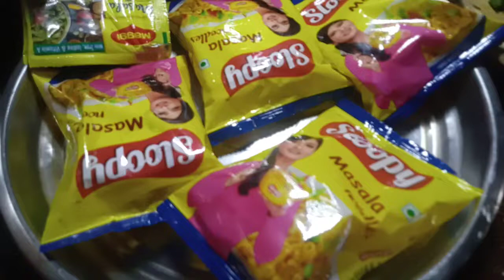😀testy maigi#mamita#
testy maigi#mamita# please subscribe my you tube channel and like comment share please by mamita mamita devi  mamita sahani from basdih 🙏🙏🙏🙏🙏🙏🙏🙏🙏🙏🙏🙏🙏🙏🙏🙏🙏🙏🙏🙏🙏🙏🙏🙏🙏🙏🙏🙏🙏🙏🙏🙏🙏🙏🙏🙏🙏🙏🙏🙏 please subscribe my you tube channel and like comment share 🙏🙏🙏🙏🙏🙏🙏🙏🙏🙏🙏🙏🙏🙏🙏🙏🙏🙏🙏🙏🙏🙏🙏🙏🙏🙏🙏